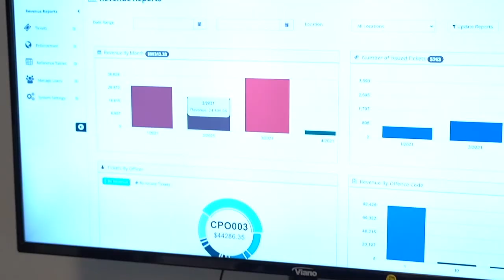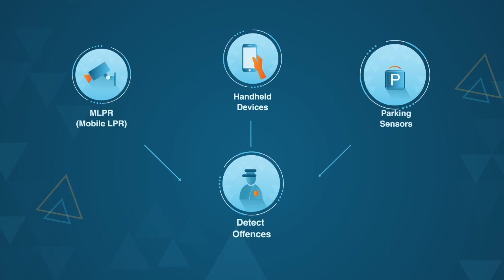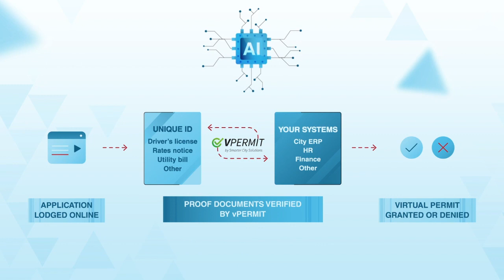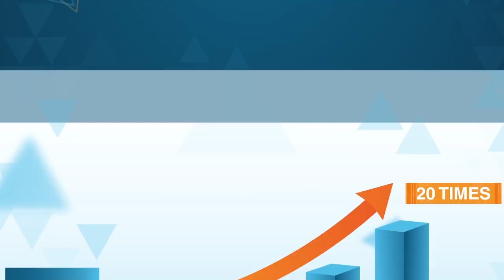Integrated Parking in a Smart City - Interview with Michael Doherty from Smarter City Solutions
Smarter City Solutions (SCS) is an established Australian software and technology services organisation that is leading the way with integrated parking systems.

The company is delivering award winning parking solutions derived from interconnected cloud-based technologies using its own pay-by-app and virtual permit systems as well as vCompliance for infringement issuance and systems from other leading parking technology providers.

SCS is on a mission to develop software and systems that enable parking providers to enable a better experience of parking and administrative infrastructure for their staff and stakeholders.

They have won numerous awards for their work including the ‘Excellence in Innovation and Technology for On Street Parking” at the 2020 Parking Industry awards last month.

ABOUT MICHAEL DOHERTY
Michael Doherty has been at the forefront of parking technology for close to a decade, having worked with many of the businesses behind Australia’s leading parking and payment apps and cloud-based permit and compliance technologies. As Head of Business Development for Smarter City Solutions, he oversees the sales and marketing of unique integrated parking solutions for  local councils, universities and corporate clients all over Australia.

Michael was the first employee at Smarter City Solutions when it launched as CellOPark in 2013. He joined as General Manager following roles with Secure Parking and Parkmobile, growing the company’s client base tenfold in its first three years and bringing software development and customisation in-house to further broaden the product set and establish CellOPark as a market leader.

In 2017 Michael took on the role of Director of Sales and Marketing at parking availability app UbiPark, before moving on to global data-driven provider of city solutions SenSen. As Director of Operations at SenSen, Michael implemented leading edge license plate recognition technologies for clients including Smarter City Solutions.

Michael returned to Smarter City Solutions (which changed its name from CellOPark two years earlier) in 2020 as Head of Business Development. Where in the early days of the business Michael was focused on educating the market on how smartphone apps and other technologies could be applied to parking, now the focus is on how Smarter City Solutions finds and implements sophisticated integrated parking solutions that meet the unique needs of each client.

Multi-disciplined with a solid, 25-year strong track record in information technology, Michael embraces disruptive technology and looks forward to a future where parking permit stickers and coin-fed meters are a thing of the past.